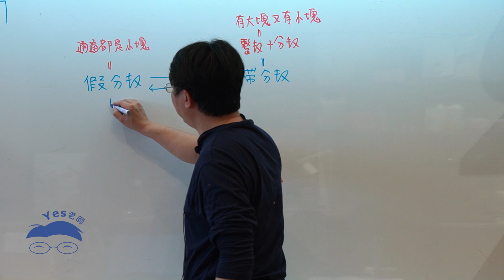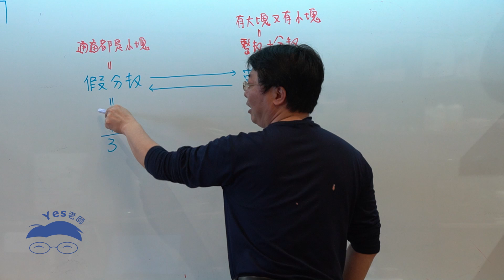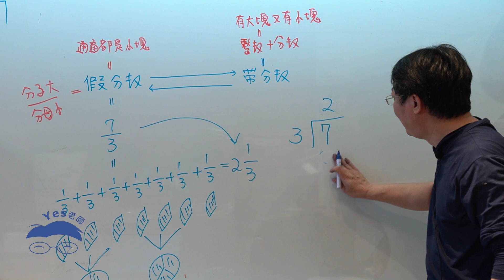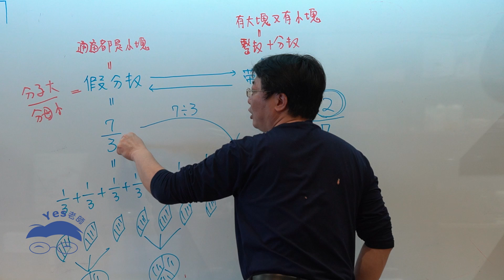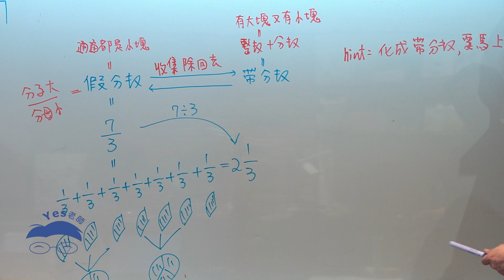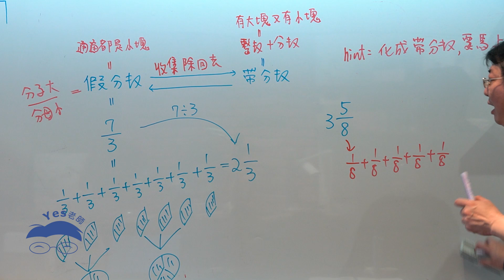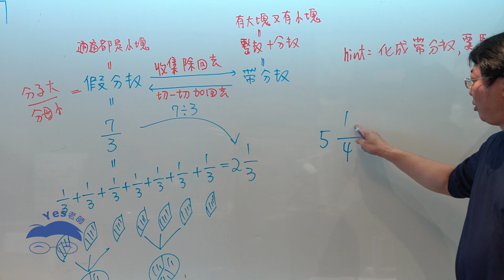四上／分數／重點3帶分數與假分數的互換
題目所屬單元為～
四上／翰林版單元／分數
四上／康軒版單元／分數
四上／南一版單元／分數